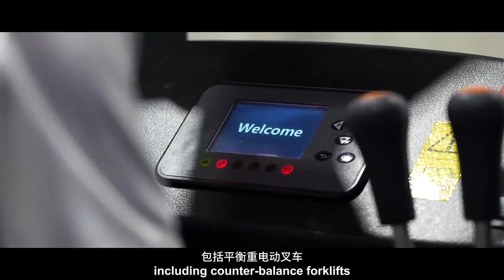The feedback from one of our customers in the cold chain storage industry,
We’re excited to share the feedback from one of our customers in the cold chain storage industry, the forklift operator shared a video showcasing their experience operating the Noblelift electric forklift.

Compared to traditional Internal Combustion forklifts, the Noblelift electric forklift operates silently with zero emissions. It offers easy operation and is better suited for the warehouse environment, ensuring the well-being of operators.

We appreciate the feedback from our customer and invite more friends to join us in experiencing the transformative advantages of Noblelift electric forklifts.

话题标签#Forklift 话题标签#Reachtruck 话题标签#LiftTruck 话题标签#Lift 话题标签#solutions 话题标签#coldchain 话题标签#costs 话题标签#warehouse 话题标签#storage 话题标签#coldstorage